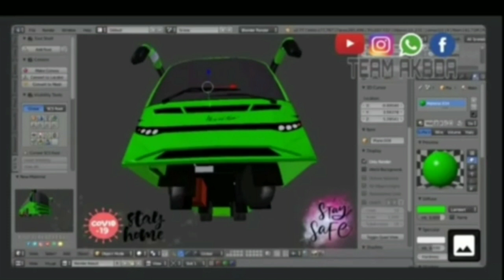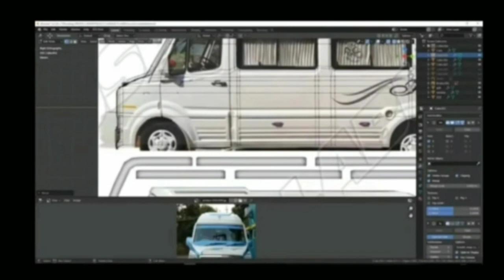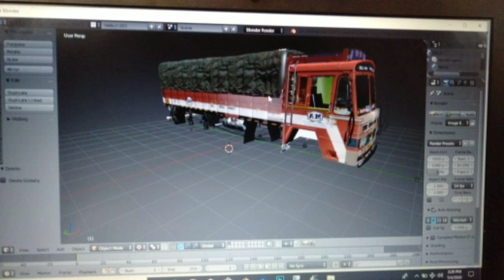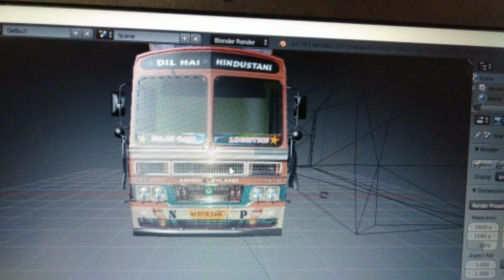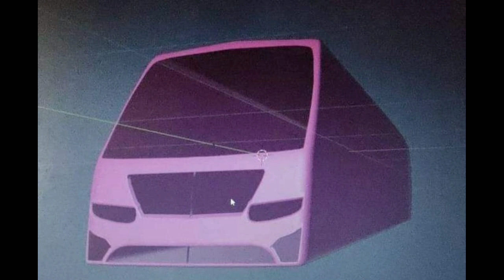Top 40 upcoming Free mods Full details in tamil Part 1 video